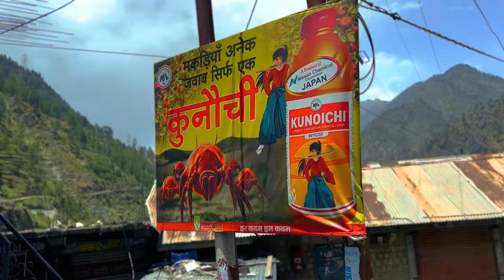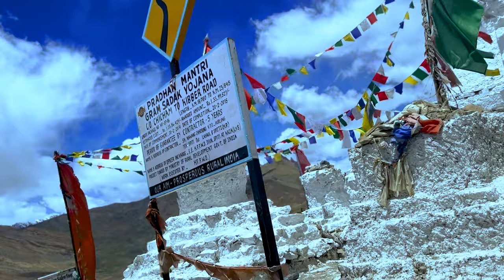Spiti in English - LAST village of India- Chitkul - Spiti Valley Vlog 2022 - Summer- Shimla to Spiti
My first trip as a FULL TIME VLOGGER, Spiti Valley in summer. this is the first video from my Spiti Series, where we visit Chitkul, last Indian village :)
We visited Spiti on May 20th. It took 8 days to do the complete circuit.

3 ways of doing Spiti:
1. Travel groups

If you don’t want to figure out all the legs of the trip OR you are alone and need some company OR need expert guidance along the way, then this way is right for you. The prices are quite reasonable and overall a 1 click booking with everything taken care of

If you’re like us (30 :P ) and are not comfortable being stuck in a group of 10 strangers, then the other ways might be more suitable

2) Personal vehicle (cars, bikes) / rental
Rent of car and driver is expensive, but if that’s sorted for you or you have your own vehicle and a HIGHLY PROFICIENT DEIVER, this is the best way. You’ll have the freedom of changing the itinerary as per your convenience and will not have to carry heavy bags. All the routes are super scenic and I would have loved the freedom of stopping as I wanted. But the drives would be long and terrain is bad, so be prepared.

3) HRTC Buses

If you don’t fall into the above two categories, HRTC got your back. Once you understand the bus timings etc, it’s quite convenient and you get to do it in its true essence / as locals do. You’ll see the lives of locals up close, drivers are highly skilled and overall this experience is unmatched.

Pro tip: sit on the front seat because the panoramic views are breathtaking!

Follow this 8 day itinerary to comfortably cover all of it:
Day 0, Leave from Delhi,
Day 1, Early morning Shimla, Chitkul by evening
Day 2: leave for Kalpa  by 12pm bus, reach by 4, spend the night there
Day 3: Take a 9 am bus from Recong peo (near Kalpa) bus stand, Leave for Nako
Day 4 Take 2pm bus coming from Recong peo to Kaza, get down at Tabo
Day 5: Take 3pm bus to Kaza, spend the evening checking out cafés like Deyzor, cafe Piti, Sol cafe
Day 6: rent bike / cab from Kaza - key monastery, chicham bridge, kibber, langza, hikkim

Day 7: rent bike / cab from Kaza- pin valley, dhankar, Mudh village

Day 8: leave for Manali

Spiti Vlog 2022 - Summer- Shimla to Spiti

Planning a Bali trip, you'll not find a more comprehensive vide: Bali Complete Guide for 2023